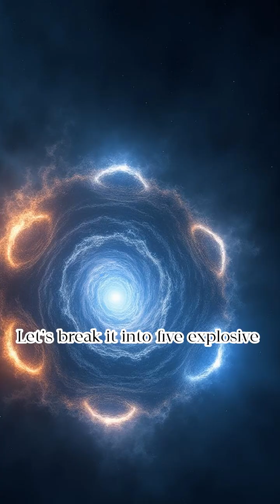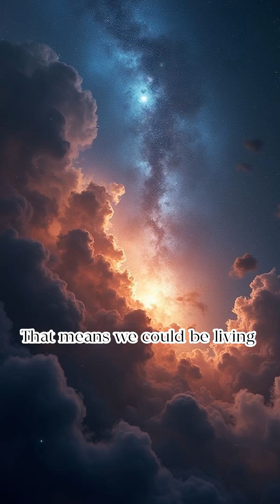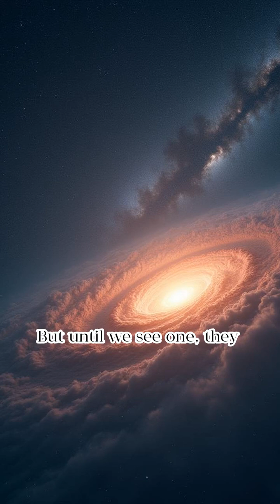White Holes Exist – And They’re More Terrifying Than Black Holes!